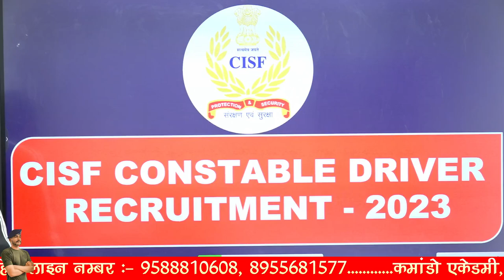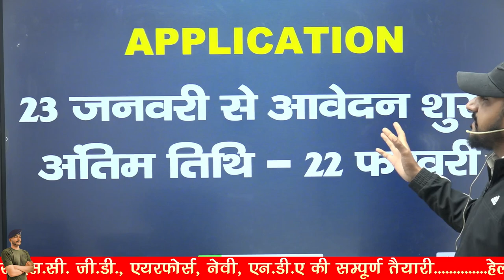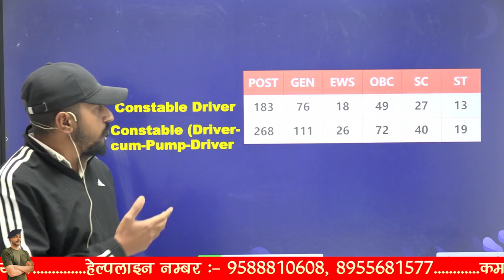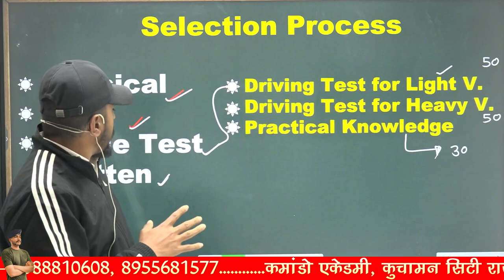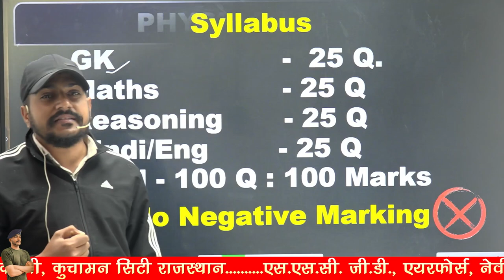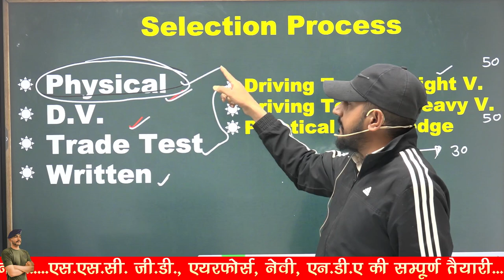Cisf new vacancy Online application 23 jan to 22 feb cisf notificationout full detail video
COMMANDO ACADEMY

cisf#newvacancy

3 Month Batch (3 महिने का बैच)

Virat Choudhary
CRPF Commando